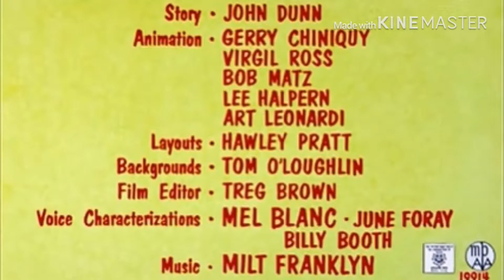Chilly Willy avalanche and wrath